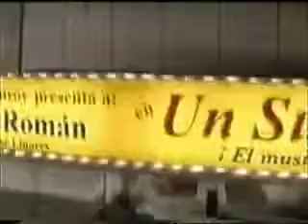O diário de Daniela - Abertura